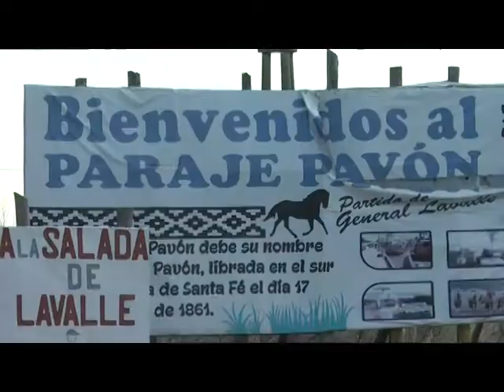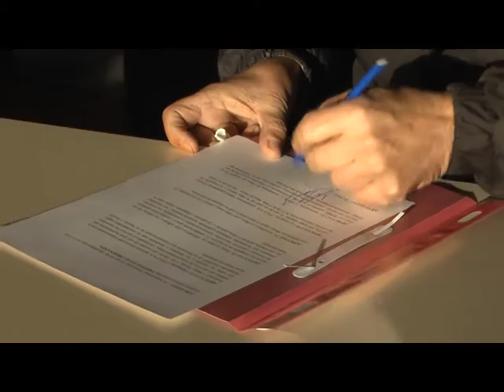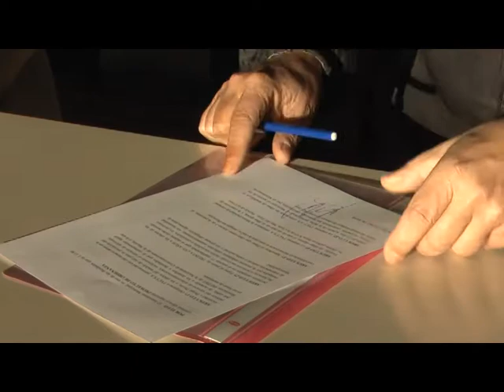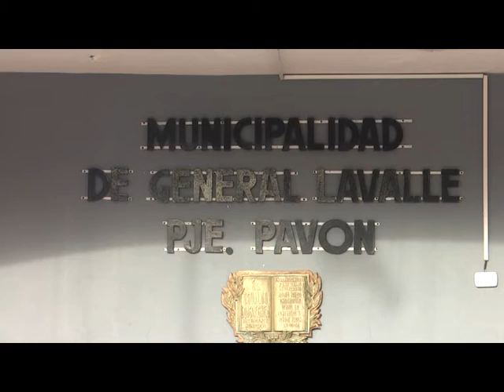JOSE RODRIGUEZ PONTE TVC5 BRINDARA FIBRA OPTICA A PARAJE PAVON